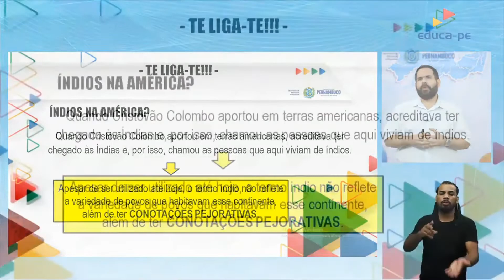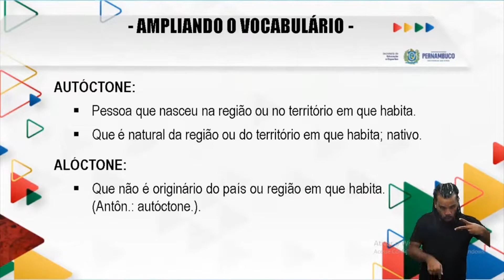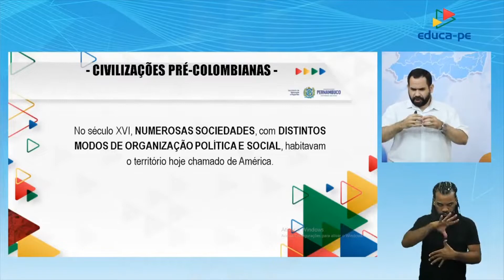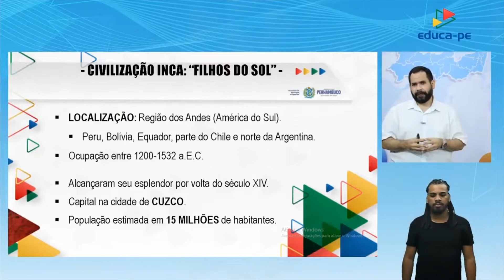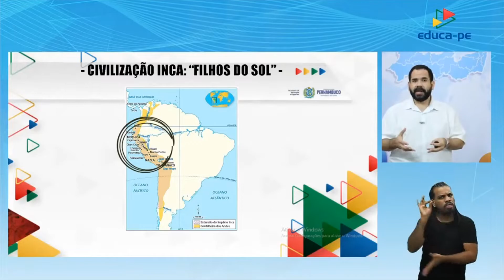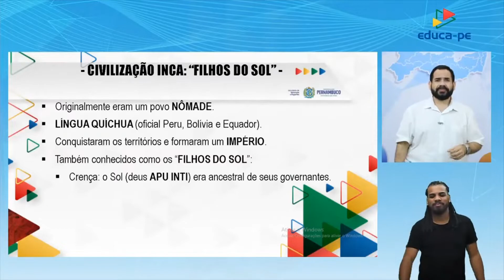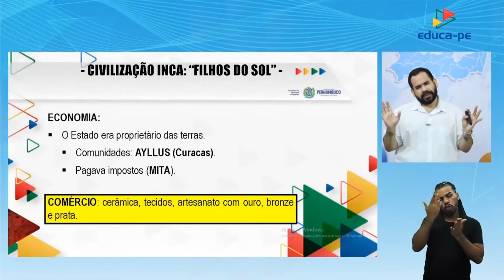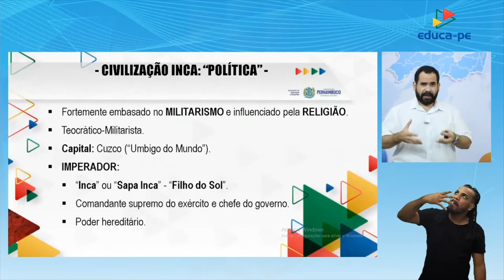Ensino Médio | História | 2º Ano | EDUCA PE | Aula 12 | 2022.1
2° BIMESTRE

TEMA/CONTEÚDO:  Culturas americanas pré-colombianas:  Incas e Tupinambá - Part. II

EXPECTATIVA DE APRENDIZAGEM: Identificar os diversos grupos sociais, culturais, raciais, étnicos que constituem e que participaram da formação e transformação de diferentes espaços sociais, que constituem a localidade.